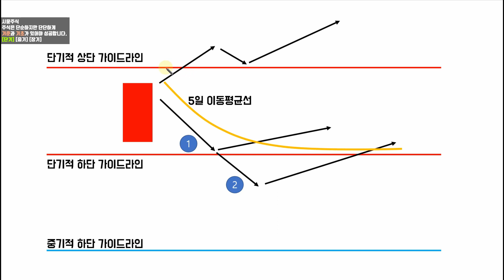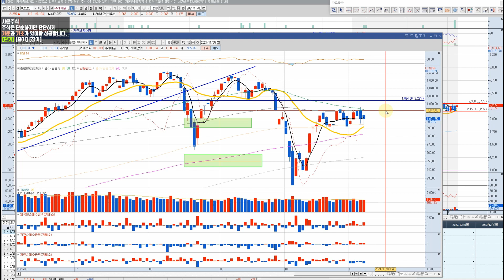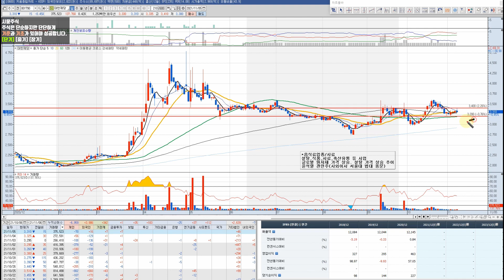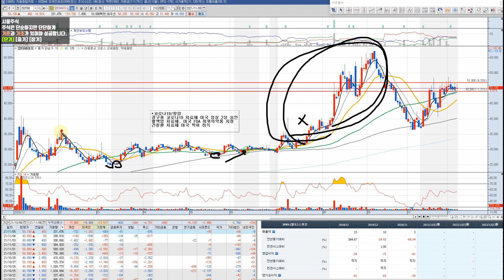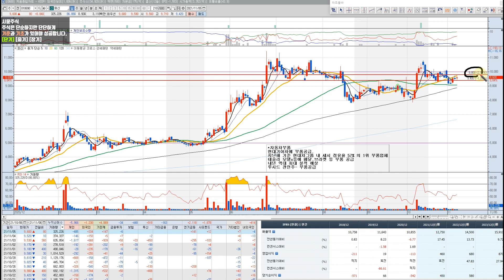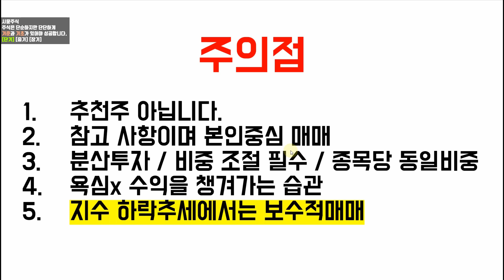당신을 위해 기쁜 마음으로 관심종목 공유합니다 - (루시드관련주,메타버스관련주)